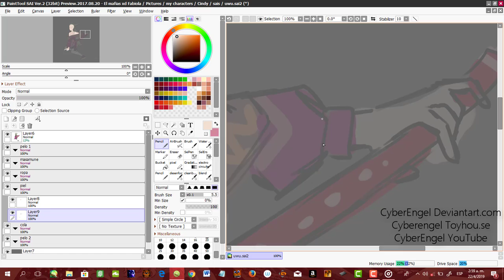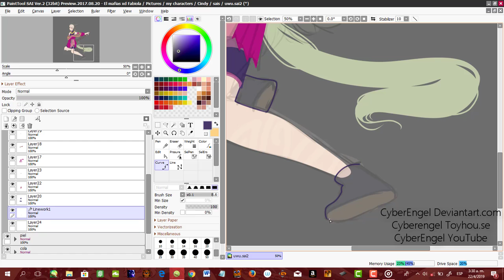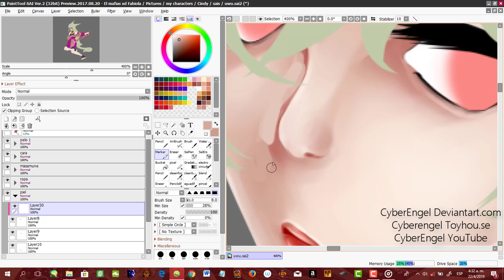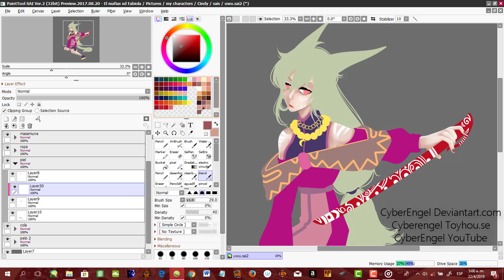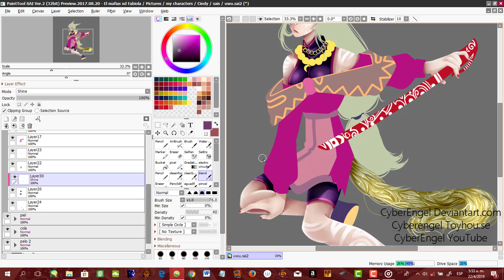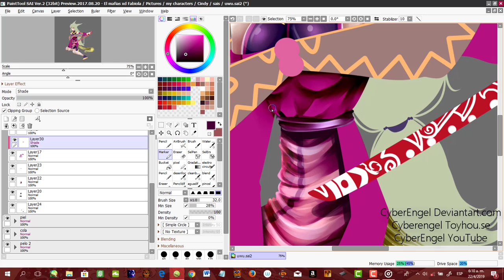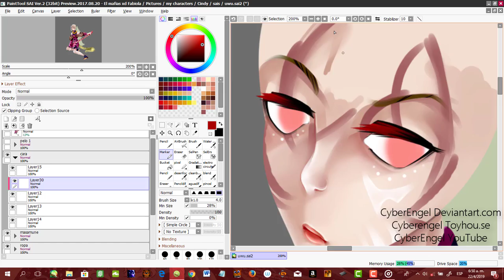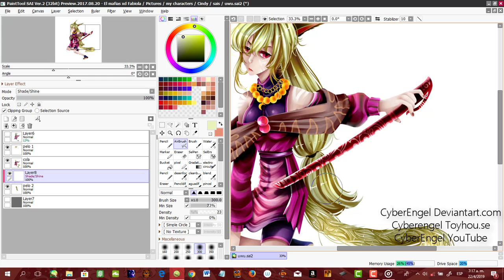[Speedpaint] Oc - Cindy remake | CyberEngel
i remember i had this oc for years
she was my very first oc
obviously the first design sucked..like...a lot XD
so i changed a lot of her
and now she looks like a new girl

but i love her new design now uwu
she's my luv uwu

aah

XD i took like 3 hours for this bc i was thinking about the design
i literally made like 4 designs for her but agh
i die for the final result XD

(the original her had like a semi-raimbow hair and her eyes had different colors and omg

it was a disaster )

XD

Check my deviantart i do delicious drawing there:

Check my toyhou.se and you will meet my crazy ocs:

Check my...wait i don't have any other media XDD :'v

well hope someone see this shit and that
hope u liked it
bye